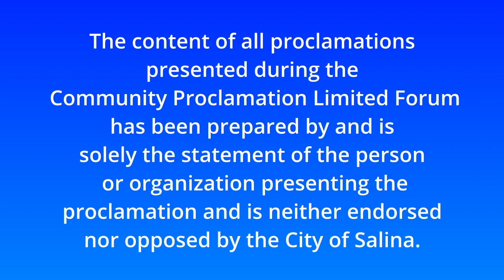Community Proclamation Forum - Late June 2024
The content of all proclamations presented during this Community Proclamation Limited Forum has been prepared by and is solely the statement of the person or organization presenting the proclamation  and is neither endorsed nor opposed by the City of Salina.